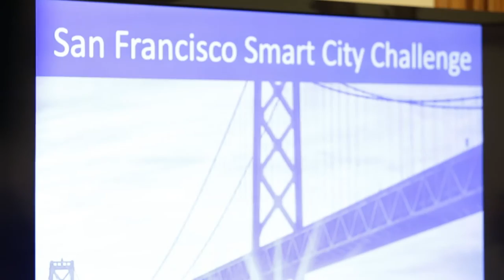Transportation Secretary on SF-UC Berkeley "Smart City" Bid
UC Berkeley scientists Alexandre Bayen and Susan Shaheen met with Transportation Secretary Anthony Foxx, San Francisco Mayor Ed Lee, and other city officials and community leaders to discuss the SF/UCB proposal to win the $40 million grant to build a pilot  "smart" transportation network in San Francisco.